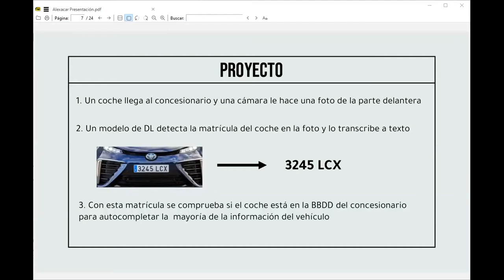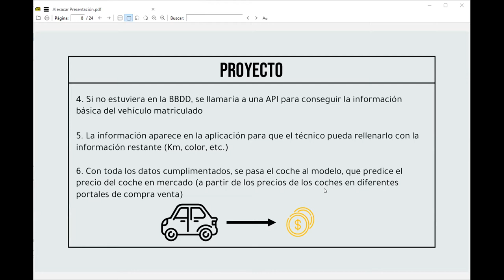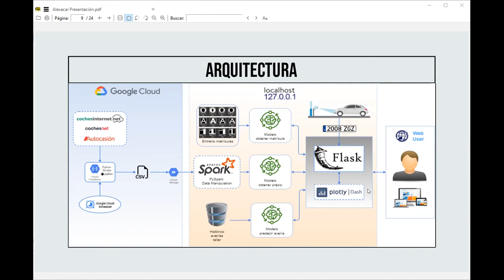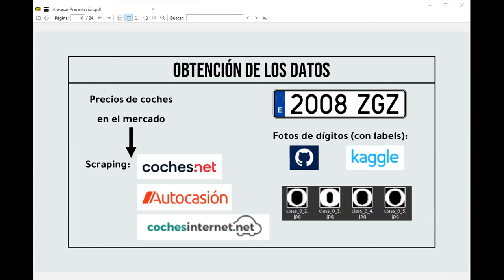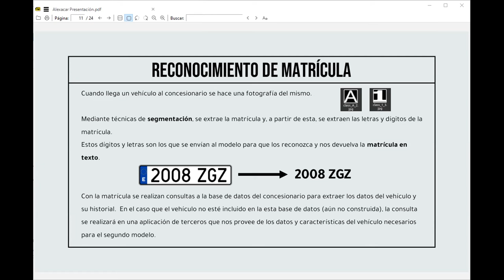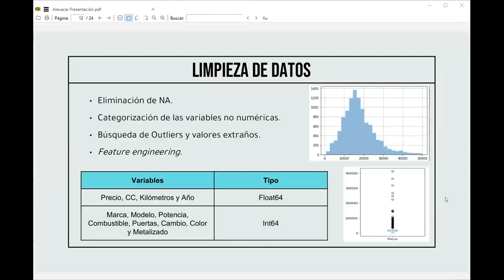Predicción del valor de automóviles: Alexa Car